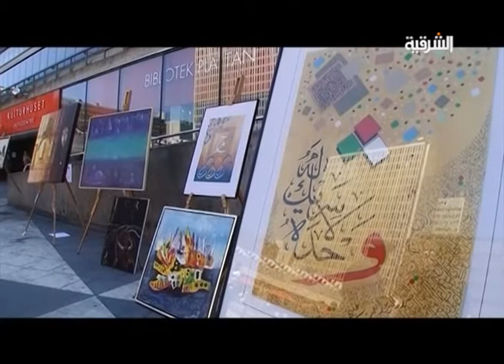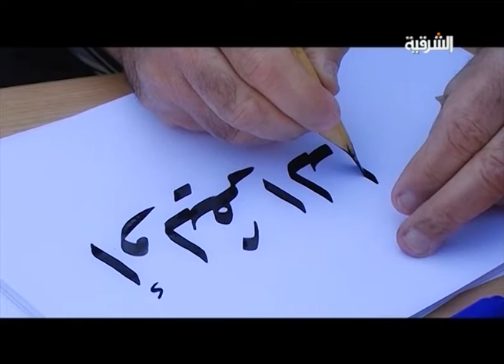ستوكهولم تحتضن معرضا عراقيا بعنوان من اجل نبذ العنف - تراجي ليوم 22-8-2013